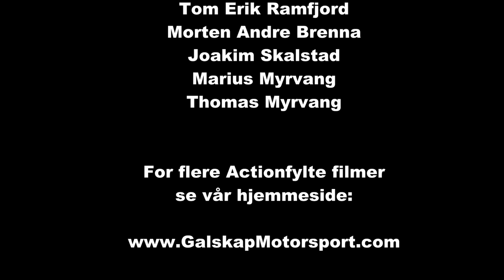Bilcross Klubbløp Drammen 2013